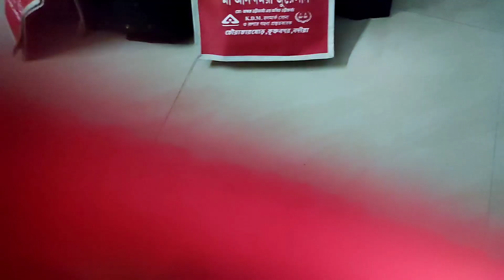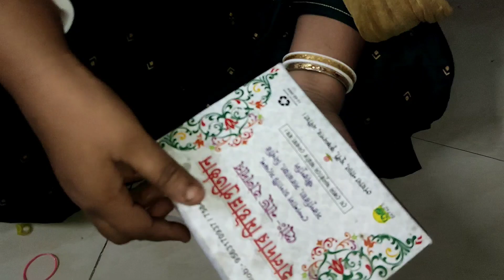CRISPY CHICKEN ER JHOL & SOUTH INDIAN ER UPMA